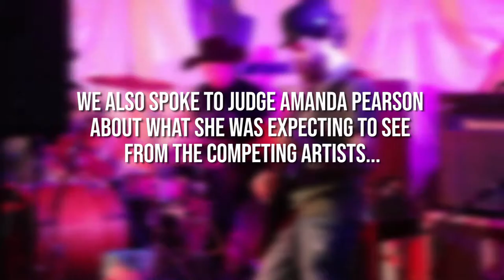Battle of the Bands 2018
Young artists from all around Shetland gathered at the Royal British Legion to showcase their talent to a panel of judges for a chance to win a days recording with Shetland Arts in Mareel